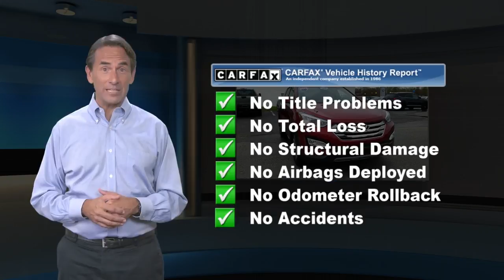Used 2013 Hyundai Santa Fe Sport, Monroeville, NJ P062140A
[RLVID:62214:b3635b9cb3759b05:b43598b877fd2e1c:1]